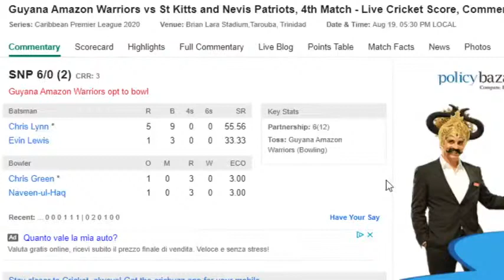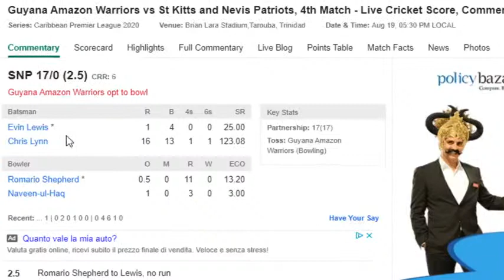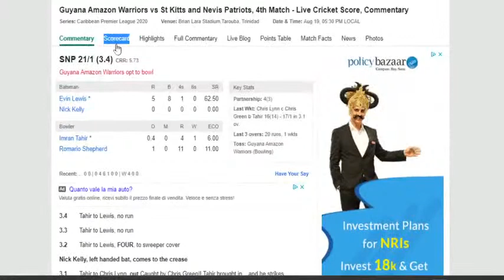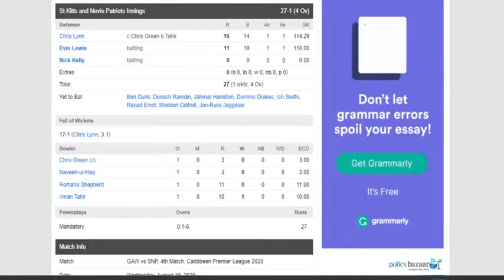Live: CPL Guyana Amazon Warriors vs St Kitts and Nevis Patriots, 4th Match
St Kitts and Nevis Patriots (Playing XI): Chris Lynn, Evin Lewis, Ben Dunk, Denesh Ramdin(w), Nick Kelly, Jahmar Hamilton, Dominic Drakes, Ish Sodhi, Rayad Emrit(c), Sheldon Cottrell, Jon-Russ Jaggesar
Guyana Amazon Warriors (Playing XI): Brandon King, Chandrapaul Hemraj, Shimron Hetmyer, Ross Taylor, Nicholas Pooran(w), Sherfane Rutherford, Keemo Paul, Chris Green(c), Romario Shepherd, Naveen-ul-Haq, Imran Tahir